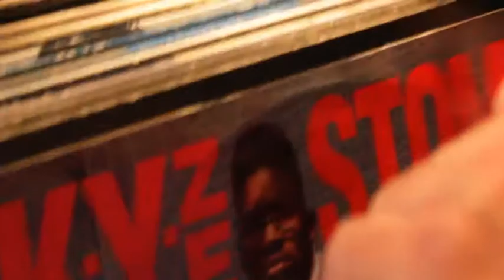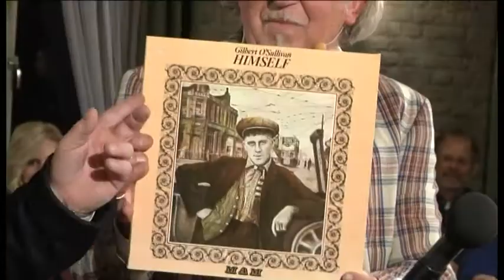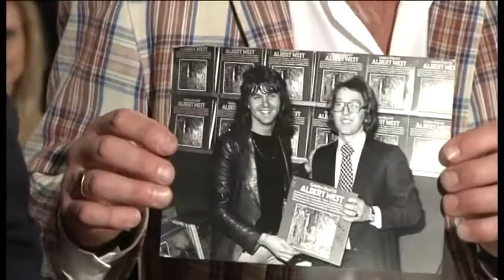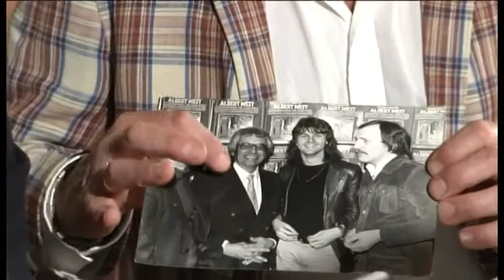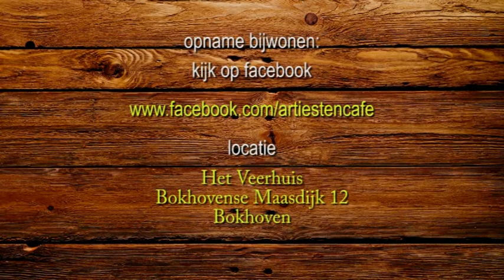Artiestencafe met de Deurzakkers